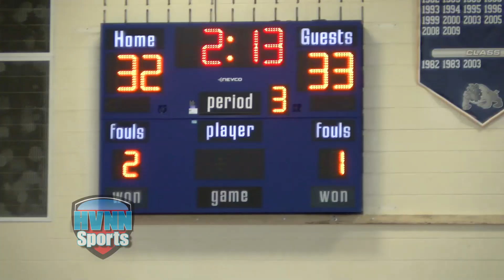Millbrook Girls Move On with win over Haldane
Millbrook girls beat Haldane in the NYS Regionals 46-36 behind a feisty defense and 16 points from Erin Fox who scored the 1000th pint of her career in this game.